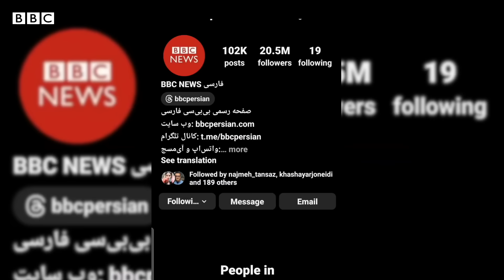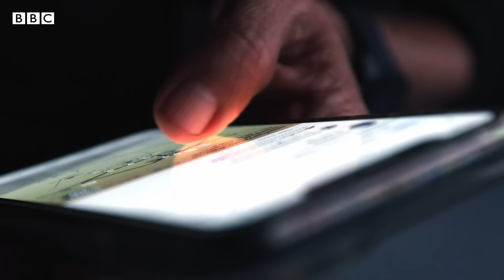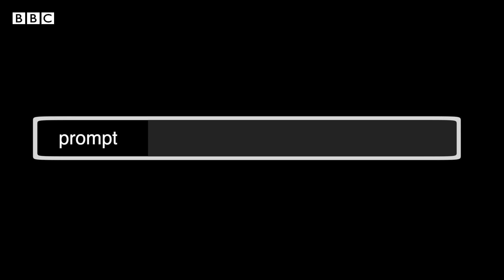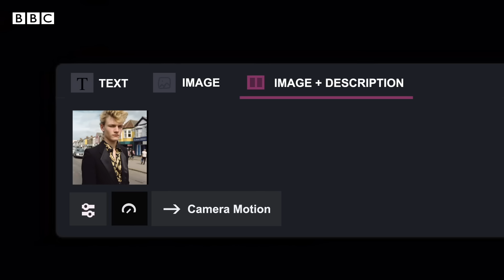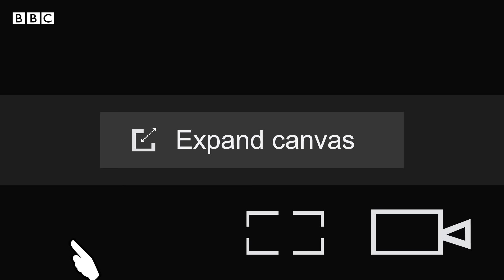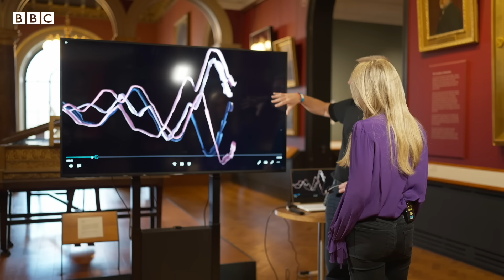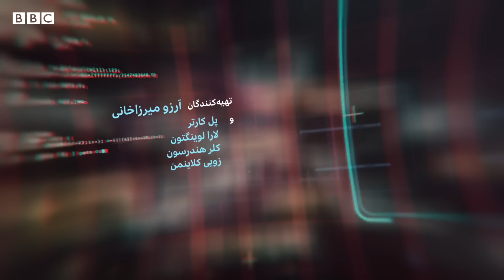کلیک؛ هوش مصنوعی در جنگ، تاثیر منع رسانه‌ها در اینستاگرام برای کانادا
در برنامه این هفته:

00:00 درود
00:05 نقش هوش مصنوعی در جنگ‌های اخیر جمهوری اسلامی ایران و اسرائیل
05:35 تاثیر ممنوعیت متا برای انتشار محتوای خبری در ایسنتاگرام و فیس‌بوک در کانادا چه بوده؟
11:05 خبرهای فناوری هفته
12:52 بعضی از تازه‌ترین نوآوری‌های هوش مصنوعی در جهان تصویر
20:58 با فناوری ببینیم وقتی در موزه به تماشای آثار هنری می‌رویم، در مغز ما چه می‌گذرد
25:46 بدرود